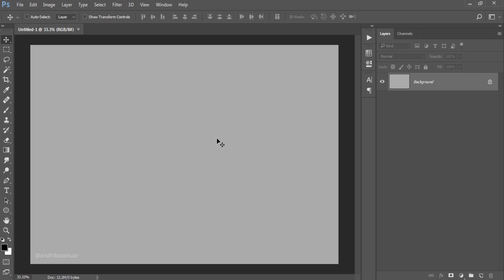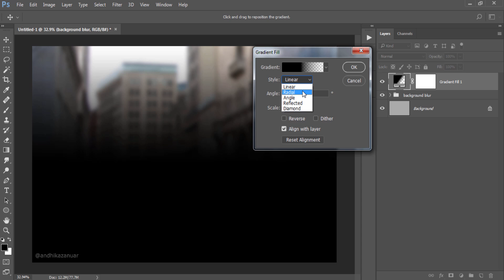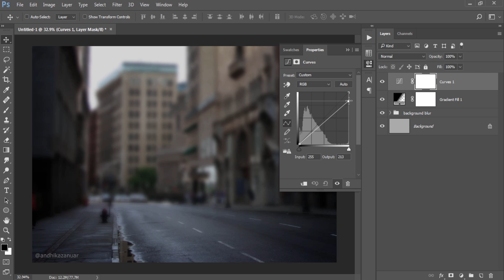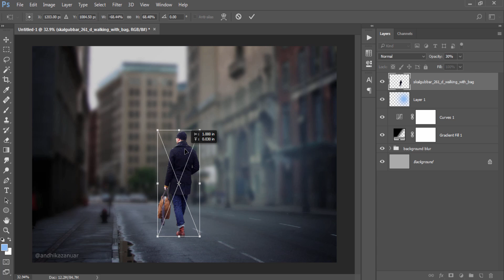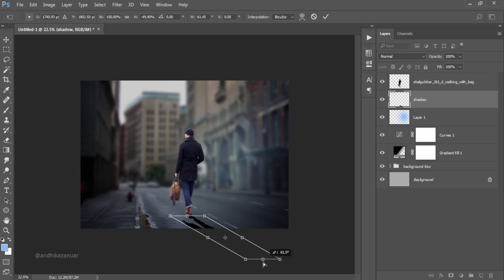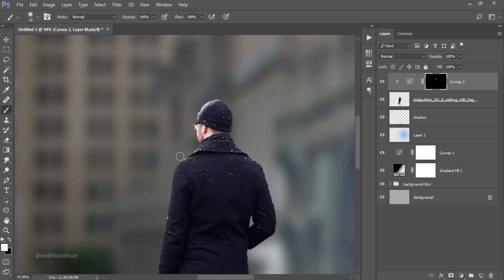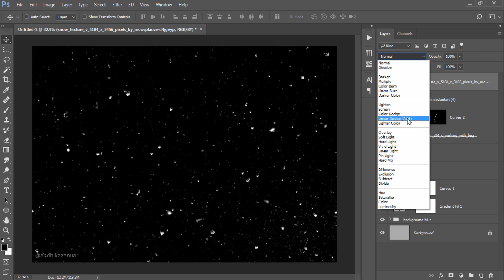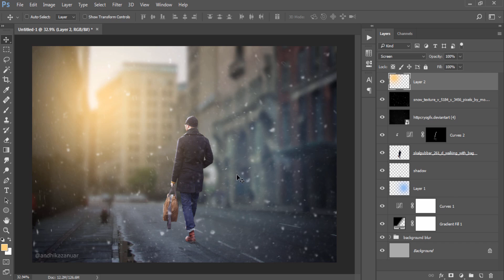Photoshop CC Tutorial | Background and Mixing Color Grading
Photo manipulation photoshop tutorial how to change the background blur in the image. adding a dramatic light on the photo. color balancing in the editing